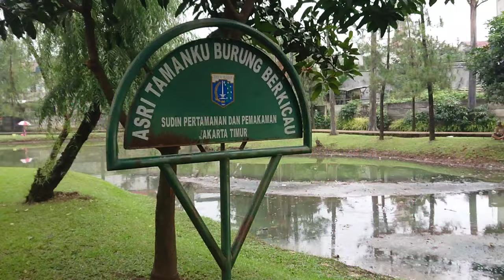taman bambu Jakarta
taman bambu Jakarta timur
hanya bayar parkir gaes
cocok buat santai bersama keluarga